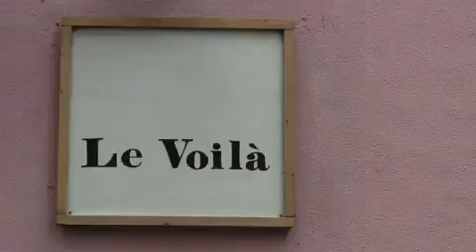Enganchadas al ganchillo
Reportaje sobre los talleres de ganchillo en Le Voilà publicado

Autor: Pepe Barahona. Publicado en Diciembre de 2012.

Le Voilà es una tienda taller de complementos y accesorios. c/ Pérez Galdós, 4, Sevilla.